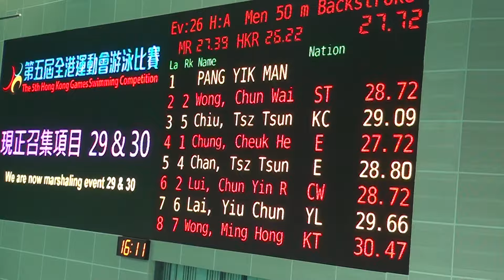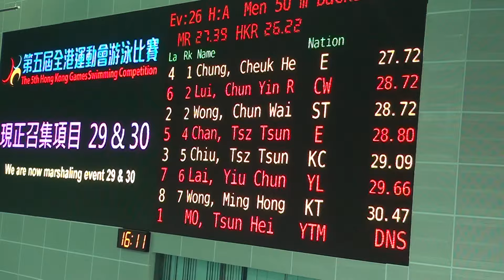2015全港運動會男子50米背泳決賽